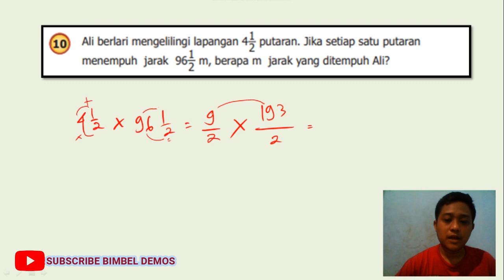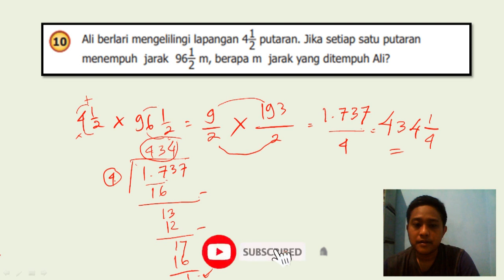10. Ali berlari mengelilingi lapangan 4 1/2 putaran, Jika setiap satu putaran menempuh jarak 96 1/2m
JUDUL :
10. Ali berlari mengelilingi lapangan 4 1/2 putaran, Jika setiap satu putaran menempuh jarak 96 1/2m, berapa m jarak yang ditempuh Ali?